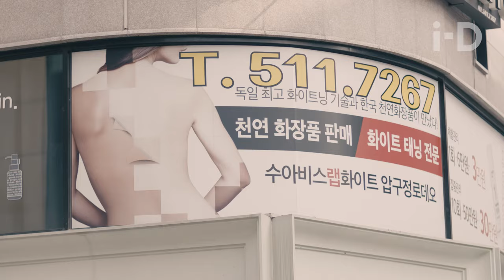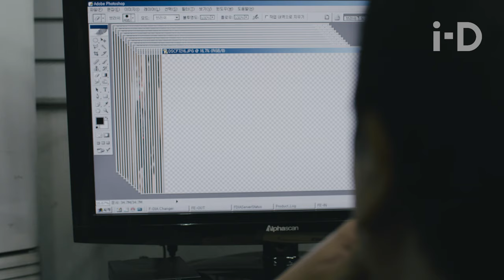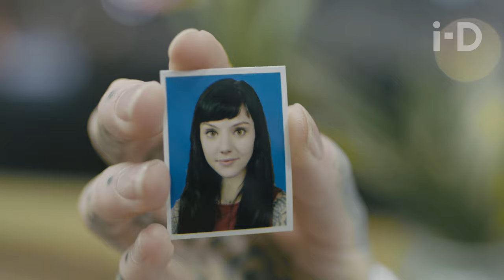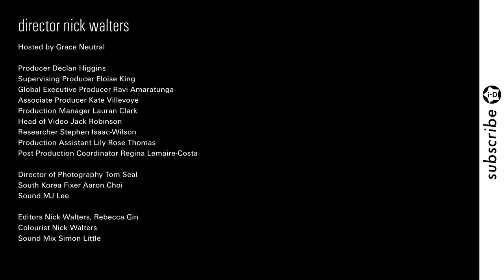Grace Neutral Explores Korea's Illegal Beauty Scene [FULL FILM]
​From the country's underground tattoo scene to the mainstream influences of K-Pop, gang culture and plastic surgery, tattoo artist and activist Grace Neutral explores how younger generations are challenging traditional views around body image in South Korea.

Director Nick Walters

Hosted by Grace Neutral

Producer Declan Higgins
Supervising Producer Eloise King
Global Executive Producer Ravi Amaratunga
Production Assistant Lily Rose Thomas

Director of Photography Tom Seal
South Korea Fixer Aaron Choi
Sound MJ Lee

Editors Nick Walters, Rebecca Gin
Colourist Nick Walters
Sound Mix Simon Little
Music Jingle Punks ‘Znali Vsyakih’ by Voin Oruwu

Motion Graphics Director Steve Gurr

Additional Footage Myrio ‘Queen’
Jay Park feat. Ugly Duck ‘Mommae’

Special Thanks Ashley Choi, Sean Miyashiro